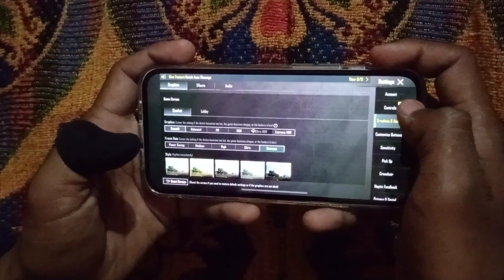Back with new device🔥| new gaming phone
Control :- 4 finger + fullgyro delay

ignore (Tags)

OnePlus Nord Pubg Test, OnePlus Nord Pubg test In
Hindi, OnePlus Nord Pubg Test hindi, OnePlus Nord

iPhone 11 Pubg mobile montage Pubg new montage kabali op solo rush IPOP GAMING Slaydevil Velocity editing Motion blurr Trending Hipster Gaming YT Hipster Gaming iPhone XR Review Pubg mobile montage Indian player montage iPhone XR FPS test IPhone XR Pubg gameplay iPhone xr Pubg montage Pubg Mobile Whatsapp Status Pubg Mobile Funny video Funny video solo vs squad tips Pubg Montage intense squad wipe gaming Pubg mobile montage noob to pro Pubg gyroscope Jonathan solo v squad high kills Pubg fastest player Chinese pros players t1 scrims join t1 scrims best 6x spray iphone 13 pubg - Thank you so much for watching my content if you like it, please support me. Please do like & Subscribe